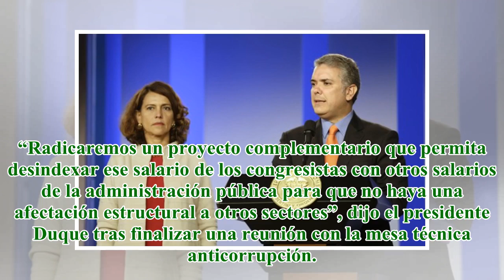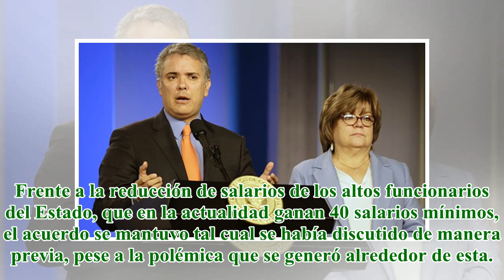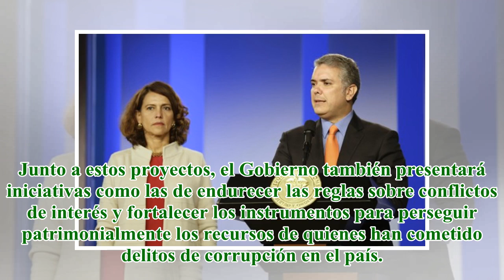Salario de los congresistas dejaría de ser referente para otros funcionarios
title}
El presidente de la República, Iván Duque, aseguró que el Gobierno Nacional, con el apoyo de todos los partidos políticos, radicará este martes ante el Congreso un proyecto de ley para quitar el salario de los congresistas como referente de ingresos ...